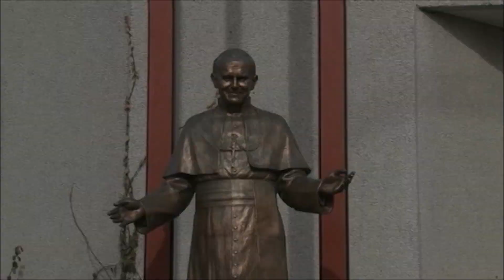Polish Studio (2019-04-06) - 14th Anniversary of Pope John Paul II's Death - Toronto